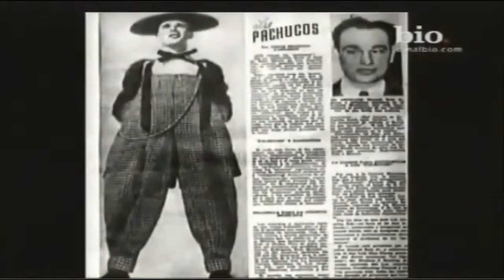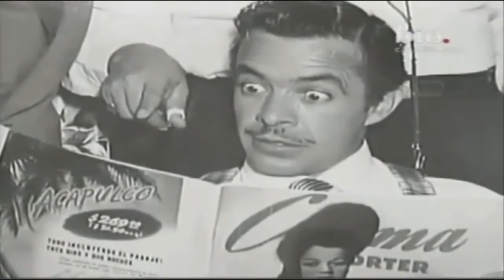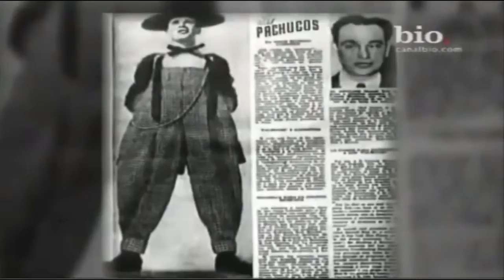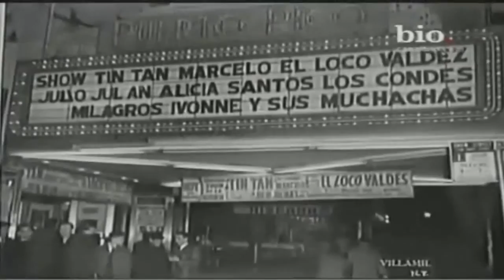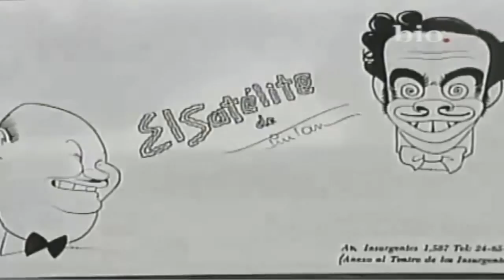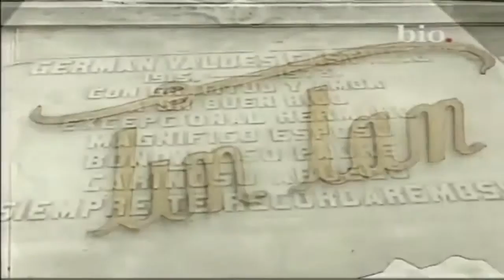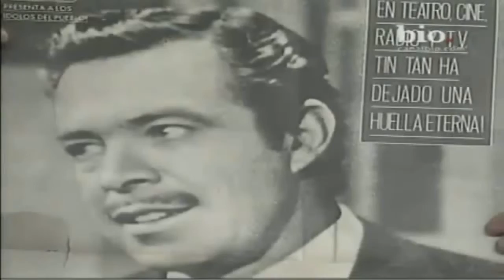El Pachuco HD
) and you can also find us at on Facebook by just clicking